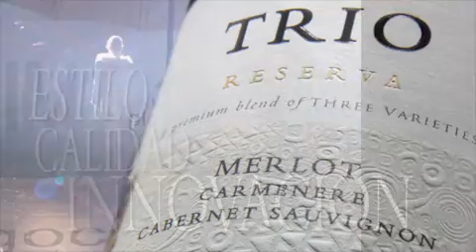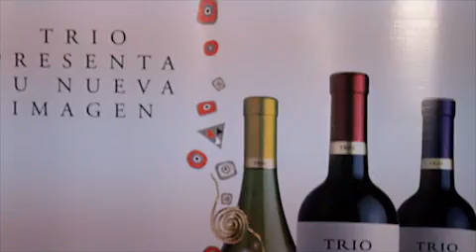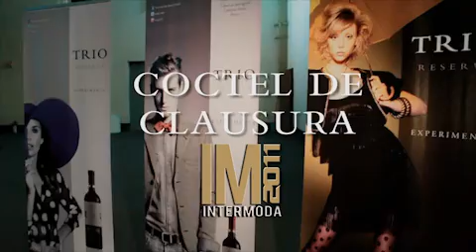DEMO REEL DE CIGFILMS (SOLO PARA ESTE USO)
DEMO REEL DE CIGFILMS (SOLO PARA ESTE USO) TRIO AUSPICIA INTERMODA 2011 EN GUADALAJARA, JALISCO, MEXICO, PRODUCIDO POR CIGFILMS colaboración de Gonzalo Partida, Arturo Rivera y Gerardo Corona